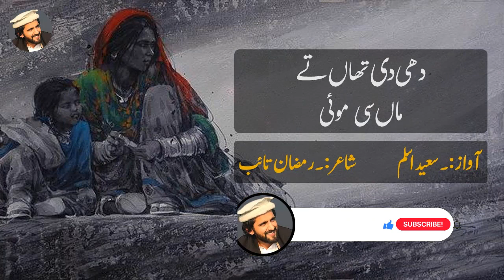Rajwin Rotti By Saeed Aslam New Most Super Hit Punjabi Poetry WhatsApp Status 2022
Poet: Ramzan Taib
Voice: Saeed Aslam
Video Editor: Umar Rasheed

رجویں روٹی ( دھی تے ماں دا مکالمہ ) نئی تازہ مشہور سپر ہٹ پنجابی شاعری
شاعر:۔رمضان تائب
آواز:۔ سعید اسلم
ایڈیٹر:۔عمررشید

چیتے کر ماں
 پیؤ مرن تے

سارے پنڈ نیں
رل کے سانوں

رجویں روٹی
 دتی سی

چپ کر میری
 بھکھی ماں

اتھرو پونجھ
دن چڑھن تک

میں نئیں رہنا

 میں مراں گی
 توں رویں گی

پنڈ  دے   آگو مینوں میری
قبرے پا کے بکھ دفنا  کے

تینوں رجویں روٹی
دین تے

کھا لئیں مائیں
ساری بھکھ مٹا لئیں مائیں

دن  چڑھیا تے
انہونی نئیں ہونی ہوئی

دھی دی تھاں تے
ماں سی  موئی

ماں سی موئی

رجویں روٹی
( دھی تے ماں دا مکالمہ )
Rajwin Rotti
شاعر:۔رمضان تائب

Poetry Ishaq Ay, Karoobar Tay Nai Naa By Saeed Aslam Punjabi Shayari Whatsapp Status | poetry status

Poetry Poetry O Girl , Don't give up By Saeed Aslam Punjabi Shayari Whatsapp Status | poetry status

Tere Jya Koi Hor By Saeed Aslam New Most Super Hit Punjabi Poetry WhatsApp Status 2022

Zinda Baad O Pakistaan By Saeed Aslam New Most Super Hit Punjabi Poetry WhatsApp Status 2022